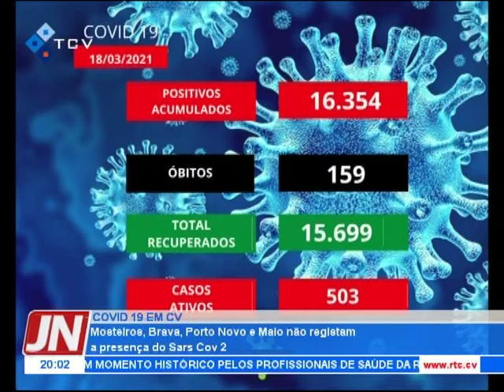O país registou hoje um óbito em S.Domingos, 76 novos casos e 53 recuperados de Covid-19